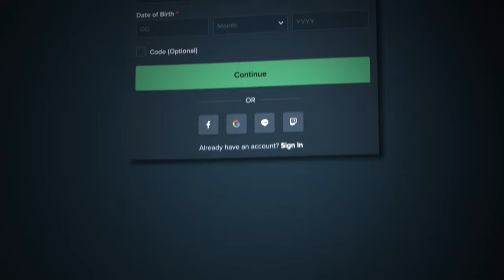250x MULTIPLIER + COLLECTOR!? WHAT?! (Barn Festival)